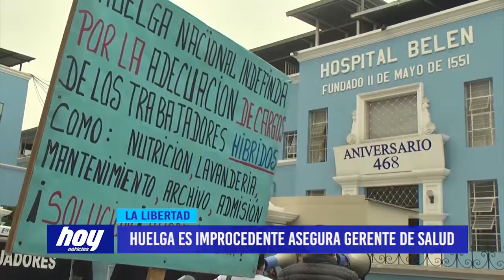Huelga es improcedente asegura gerente de Salud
El gerente regional de salud, Constantino Vila, señaló que de acuerdo al Ministerio de Salud, la huelga acatada por el Fenutssa es improcedente.

Improcedente, ha sido declarada por el Ministerio de Salud, la huelga de trabajadores a nivel nacional. Así lo reveló el gerente regional de salud La Libertad, Constantino Vila Córdova.